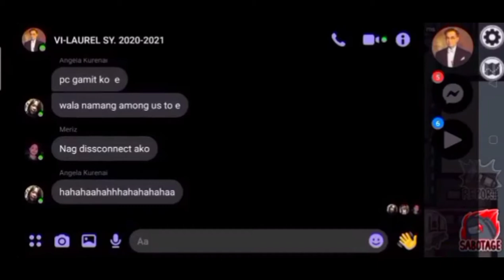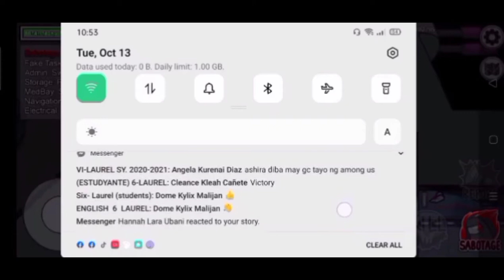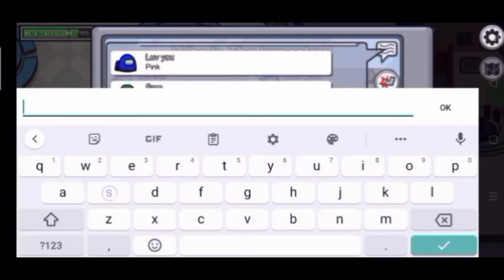first video (Ashira gaming)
this is my first ever video
(ashira gaming)